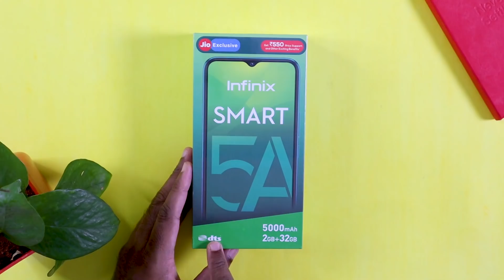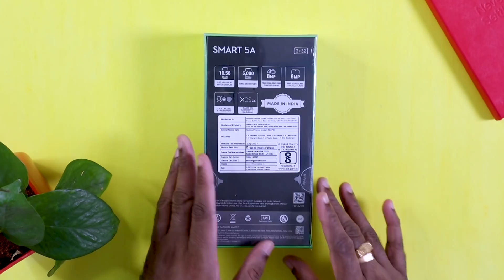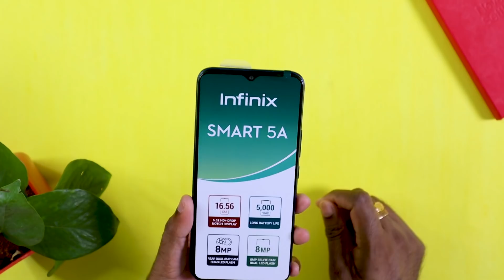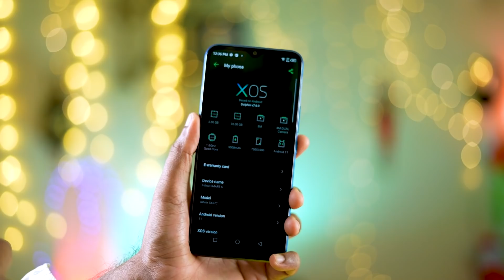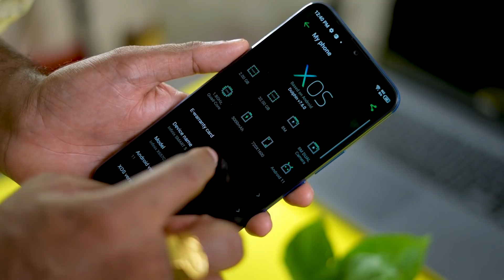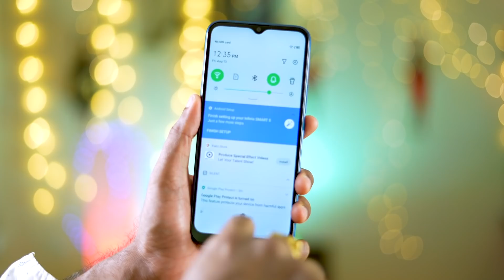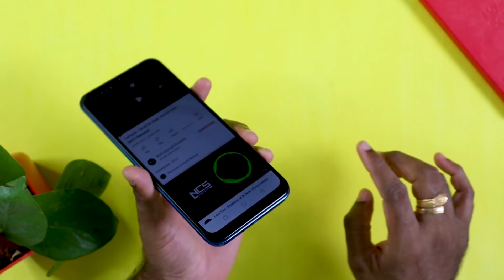6499 രൂപയ്ക് ഒരു ഫോൺ !!